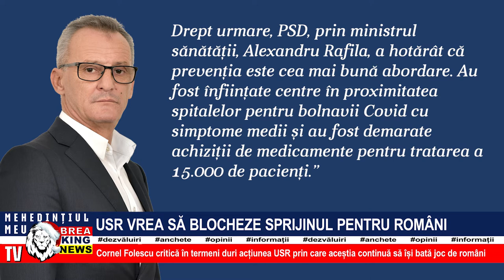USR VREA SĂ BLOCHEZE SPRIJINUL PENTRU ROMÂNI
Cornel Folescu critică în termeni duri acțiunea USR prin care aceștia continuă să își bată joc de români